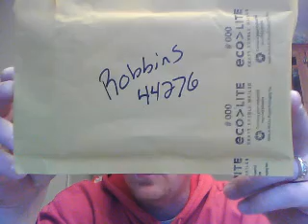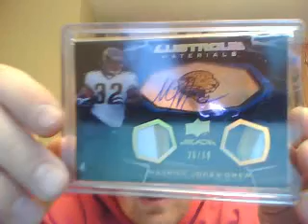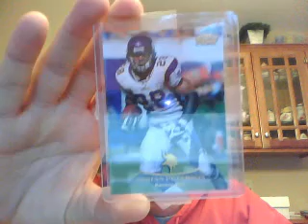Mailday Video JWSMITTY80 & DRobbins 44276 MJD MOJO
I appreciate the mailday packages.  Please give these guys a sub.  Take care - BB